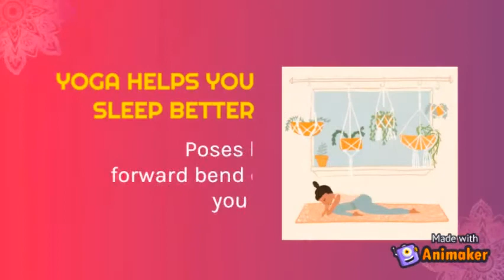Copyright Free Yoga Music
This video contains copyright free yoga music.

Listen to this copyright-free yoga music to practice as this royalty free music for yoga will help you meditate. You are free to use this yoga music in your youtube videos, vlogs, live streaming, projects.

Stay safe and good meditation!

This copyright free music for yoga can be useful for you in many ways.
Enjoy its benefits.